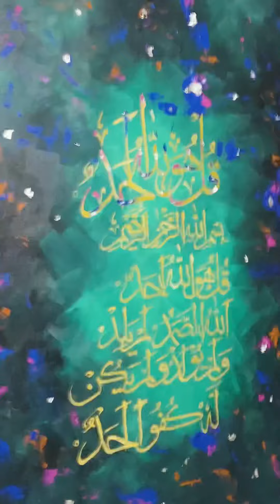Paint With Me| Abstract Calligraphy Painting On Canvas👩🏻‍🎨❤️ (Rabiya’s Art) Urdu/Hindi